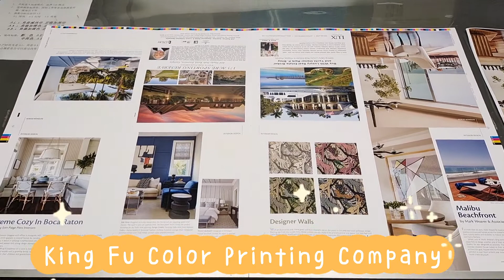Excited!!! show our big and clean printing factory printing workshop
Hi Everyone

We never stopped to work, to challenge ourselves. I hope you can give me a chance to work with me and see our quality...we can provide free sample or custom printing sample before printing bulk order, so that you can see our quality first and then make your choice.:)